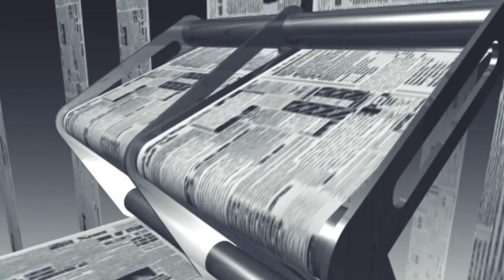මේ කොන්ක්‍රීට් තට්ටුවට යටින් තිබෙන දෙයට ලෝකයම විනාශ කරන්නට පුළුවන්.